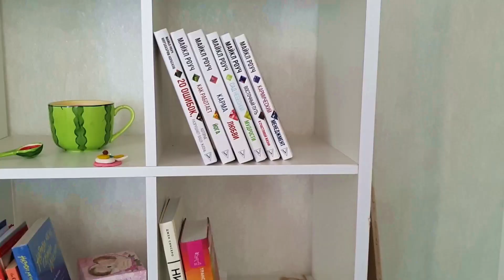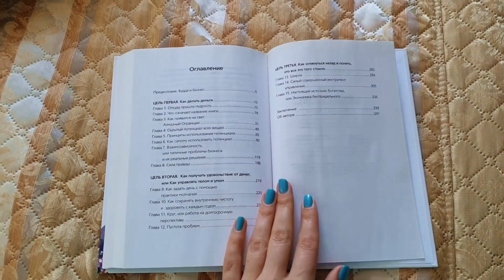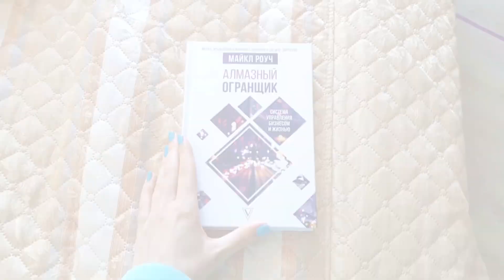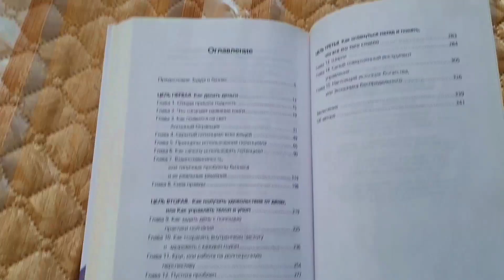Лучшая книга о бизнесе и жизни: Алмазный огранщик Майкл Роуч обзор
💗В мои книги с лучшими Растительными Рецептами я вложила огромное количество Энергии и Любви, сотни часов приготовления блюд, 9 лет моего личного 🍀 опыта.
По моим рецептам готовили тысячи участниц моих марафонов и хвалили их 👏

🟣1) Новая книга "Лучшие Десерты без сахара" - Супер Хит и Бестселлер
🔵2) "Лучшие Рецепты Сыроедения" Классика и Бестселлер"
🟢3) Лучшие Рецепты Веганства  Классика и Бестселлер"
🟠5) Моя любимая: Секреты Красоты и Молодости + План питания на 7 дней из самых лучших Рецептов
 🔴6) Рецепты Смузи
 🟣7) Все про Антикандидную и Антипаразитарную чистки: 2 вебинара, 2 онлайн книги + 2 плана питания
 💗8) Мое недельное Индивидуальное сопровождение со всеми материалами
 🟣9) Комплект из 10-ти моих книг🍀Все и сразу👍🥑

 ☀️Все мои книги заряжены мной для Здоровья, Благополучия, Изобилия всех людей, которые будут читать и готовить по моим рецептам💜🍀🍀🍀🍀

Присоединяйтесь ко мне в соц. сетях:
✳️Мой второй канал по Энергетической практике РЕЙКИ

Обо Мне:🥇Одним из самых лучших решений в моей жизни я считаю переход на растительное питание в 2014-м году🥑🥦🍑💪Благодаря этому питанию, (преимущественно сыроедному) я вылечила сама:

- хронический гастрит с забросом желчи в желудок, - мастопатию, - молочницу,
- цистит, - выпадение волос, - высыпания на лице,
🎁Бонусом ушел лишний вес, постоянная усталость и отсутствие энергии. 🍸Также я не пью алкоголь с 2014-го года
🎬📸Благодаря этому феноменальному результату я в 2015-м году начала вести блог, чтобы вдохновить людей растительным питанием, чтобы здоровых людей было как можно больше на нашей Планете.

🏆- за 7 лет мои марафоны прошли более 50 000 человек

📚- В моих книгах-бестеллерах💸 я собрала все самые лучшие и вкусные растительные рецепты за 8 лет.
«...Какая удача, что в 2018-м году я нашел Ваше видео на Ютуб про хронический гастрит. Оно помогло мне вылечится. Я Вам бесконечно благодарен за него!!! Продолжайте в том же духе просвещать людей! Польза и ценность того, что Вы делаете, огромная!» Вадим
🔮С 2013-го года я Мастер Рейки и регулярно практикую медитации🧘
💜Я уверена, что мы с вами встретились не случайно, так как в других мы ищем отражение себя.  💚Желаю вам крепкого здоровья и исполнения всех желаний🏄‍♂️💃🌎